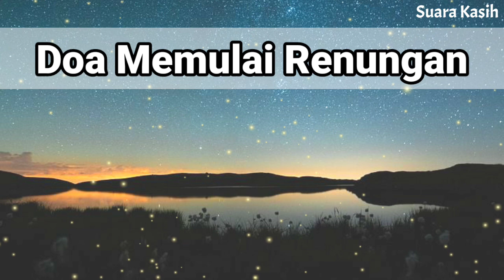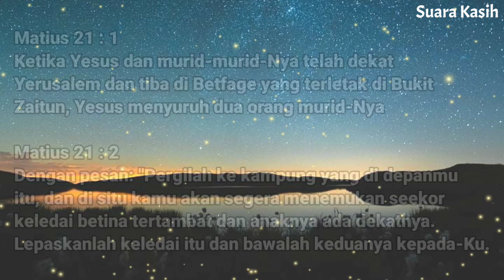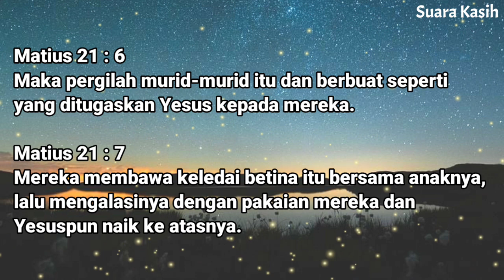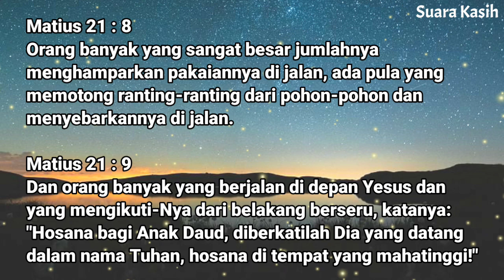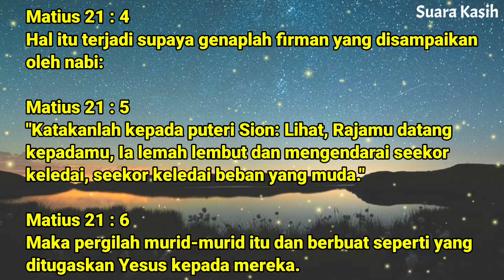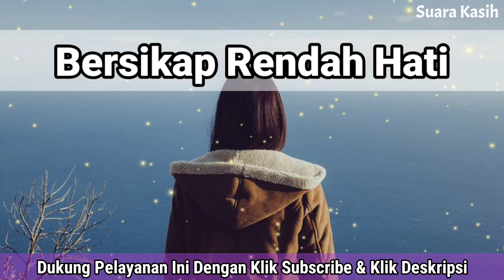Renungan Malam Kristen - Doa Malam - Suara Injil - Pohon Kehidupan Terbaru - Renungan Malam Terbaru